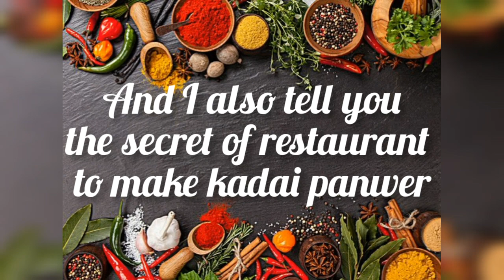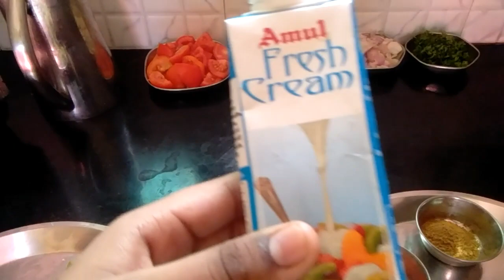how to make kadai paneer at home